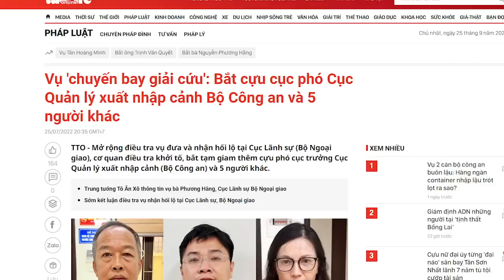Chủ tịch Phúc bị tước bỏ đặc quyền, liệu đây có phải là chuyến đi nước ngoài cuối cùng?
Chủ tịch nước Nguyễn Xuân Phúc đi công tác nước ngoài không còn được dùng chuyên cơ nữa.
Vì sao nên nỗi?